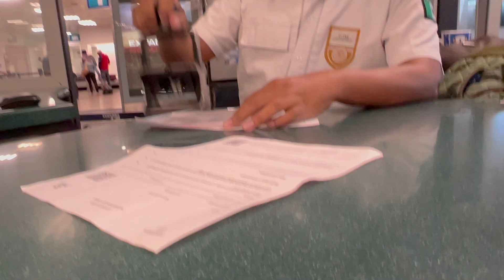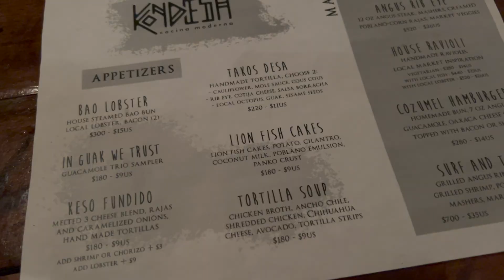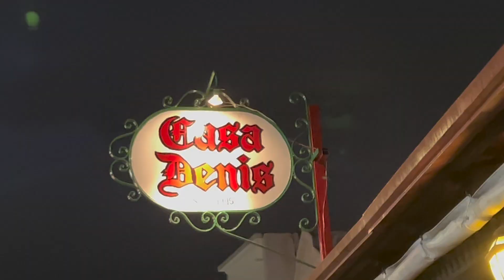cozumel nov 2021 - anniversaries trip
Our third and final trip to Cozumel in 2021!  The first we got engaged, the second was our bach parties and the third was to celebrate our anniversary (& also mitch and soph's).  It was somehow the most uneventful, yet eventful trip that ended with Jacob getting his scuba certification.